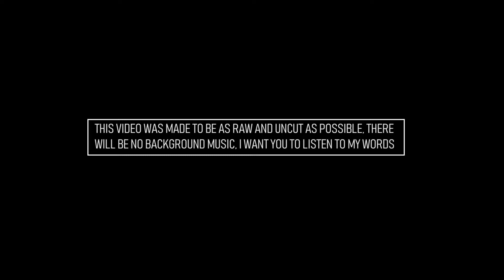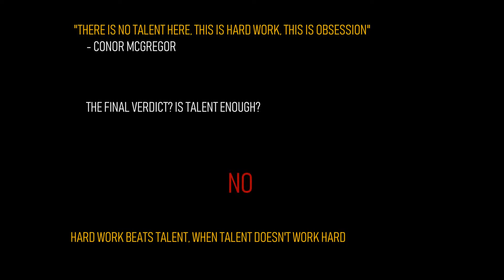IS TALENT ENOUGH?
Talent is a controversial topic, kids are often labeled as talented from a young age and that can give them a false sense of privilege and entitlement, talent is a huge factor in sports, especially now that professional clubs always look for the youngest, most talented player they can find, but is talent enough to succeed?

In this video, I explain why I feel it isn't enough and why you shouldn't actually even feel the need to want to be regarded as talented, it is all subjective

Taariq Ally is an aspiring professional footballer, currently based in Durban, South Africa

After dropping out of college at 19, he decided to go for the dream of becoming a professional footballer

The drills, workouts, mental training and diet information, are all based on the methods, that he is following, on his Journey to become a professional footballer

Get Ready to Achieve Your Dreams
Welcome to A.Y.D. Football